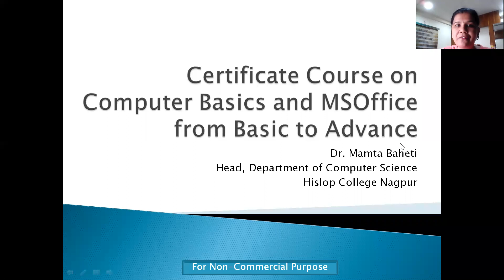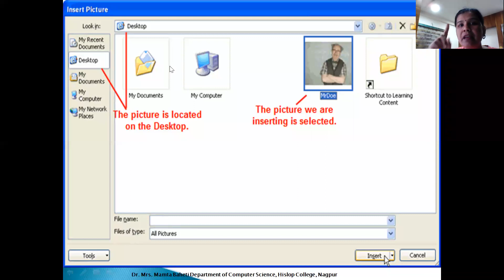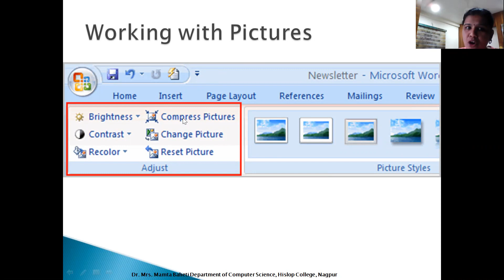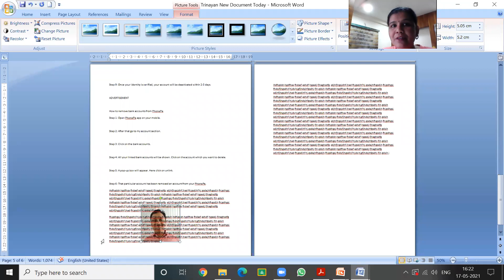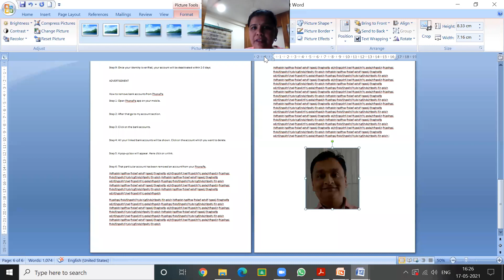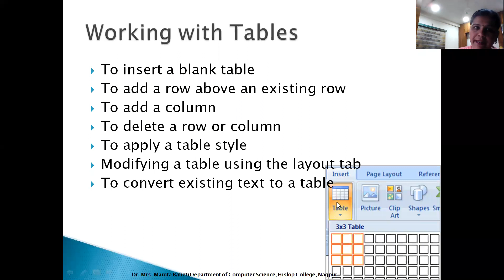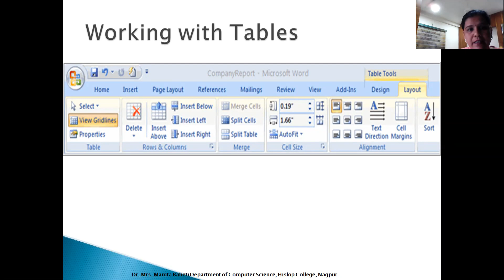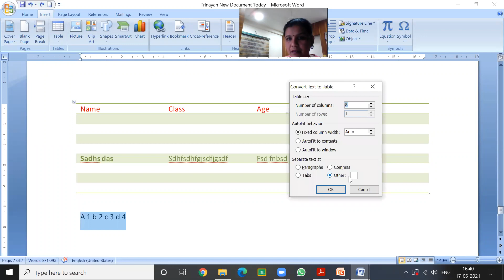Day 12 Certificate Course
Trinayan  Maheshwari Mahila Sanghathan, Nagpur organises Certificate course on "Learning Computer Basics and MSOffice from Basic to Advance"

करोना के इस समय में आज हर कोई घर पर रहकर कंप्यूटर का उपयोग कर रहा है। हर काम में कंप्यूटर का प्रयोग हो रहा है। ऐसे में हमें कंप्यूटर के बारे में और उसे कैसे उपयोग करें यह जानना बहुत जरूरी है। 1 माह की अवधि में हम कंप्यूटर के संबंध में कठिन लगने वाले
🔷 Computer Fundamentals
🔷Microsoft Word
🔷 Microsoft Excel
🔷PowerPoint
 के बारे में बहुत आसान तरीके से सीखेंगे और अंत में एक मजेदार परीक्षा होगी जिसमें 60% मार्स मिलने पर सर्टिफिकेट प्रदान किया जाएगा। प्रैक्टिस के लिए रोज असाइनमेंट्स मिलेगी। आपको रोज के क्लास के वीडियो भी अवेलेबल करके दिए जाएंगे।

Instructor Dr Mamta Jagdish Baheti, Head, Department of Computer Science Hislop College Nagpur

Date : From 03/05/2021 to 31/05/2021 (Except Sunday)

     अध्यक्ष                सचिव
सुमन पचीसिया        विद्या राठी

              प्रकल्प अधिकारी
                  पूनम झंवर